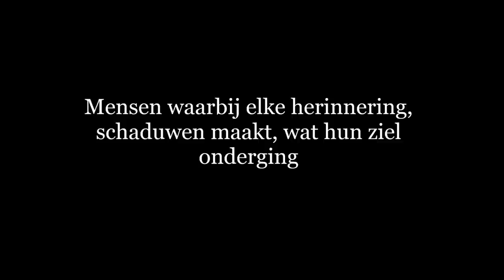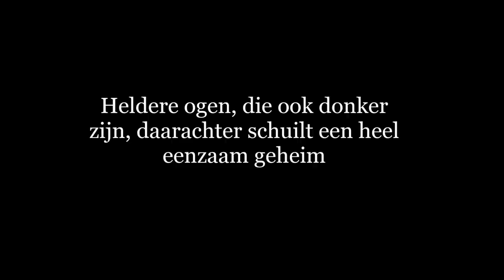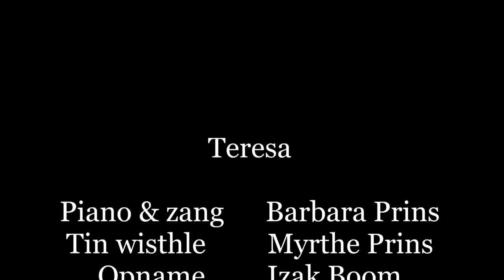Tommy Wieringa, Ik was nooit in Isfahaan, Teresa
Lied geschreven door Barbara Prins naar aanleiding van een verhaal uit het boek 'Ik was nooit in Isfahaan' van Tommy Wieringa.